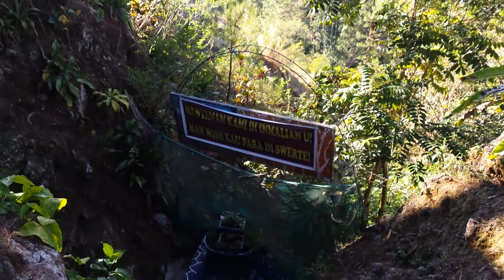Red's 2015 Lent Vacations - Mines view Park. 2